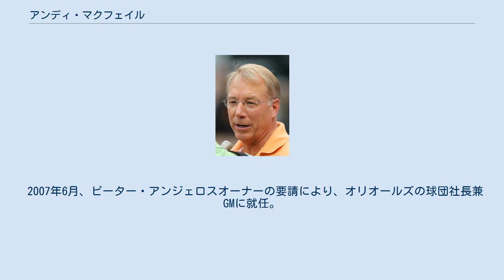アンディ・マクフェイル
ミネソタ・ツインズ関連人物
アンディ・マクフェイル（Andy MacPhail, 1953年4月5日 - ）は、MLB・フィラデルフィア・フィリーズの球団社長。
 2011年 祖父はブルックリン・ドジャースなどで最高経営責任者を務めたラリー・マクフェイル、父はアメリカンリーグ第5代会長のリー・マクフェイルであり、両者はいずれもアメリカ野球殿堂入りを果たしている。
 父がボルチモア・オリオールズのゼネラルマネージャー(GM)だった1958年から1966年をボルチモアで暮らした経験がある。
 シカゴ・カブス傘下のA級チームで経営者としてのキャリアをスタート。
1985年から1994年まではミネソタ・ツインズの球団副社長兼GMを務め、1987年と1991年にはチームをワールドシリーズ制覇に導いた。
ツインズを退いてから2006年までシカゴ・カブスの最高経営責任者を務め、2000年から2年間はカブスのGMも兼務した。
 2007年6月、ピーター・アンジェロスオーナーの要請により、オリオールズの球団社長兼GMに就任。
低迷が続くチームの再建に乗り出した。
 2008年オフ、読売ジャイアンツからFA宣言した上原浩治の獲得に乗り出し、翌年1月に2年1000万ドルで契約した。
上原はオリオールズが契約した初の日本人選手となった。
 オリオールズには2011年まで在籍した。
 2015年6月29日に同年のシーズン終了よりフィラデルフィア・フィリーズの球団社長に就任することが発表された。